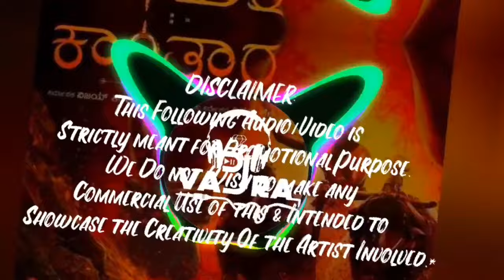Jagave Neenu love mix Dj VAJRA